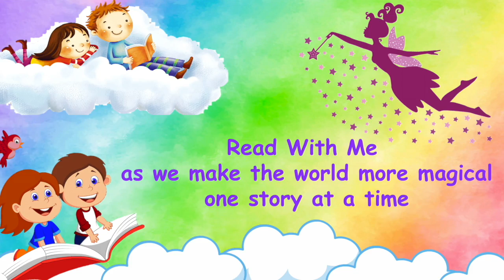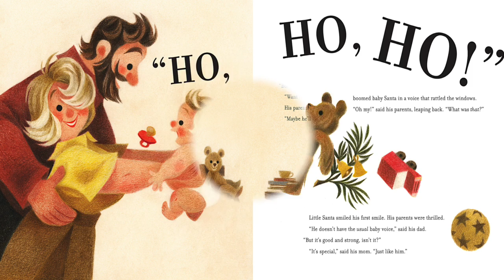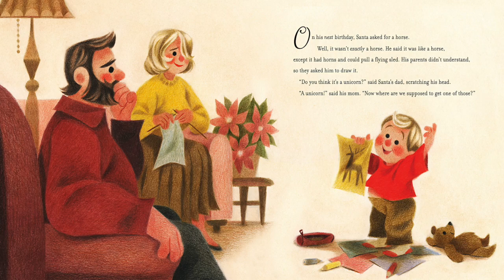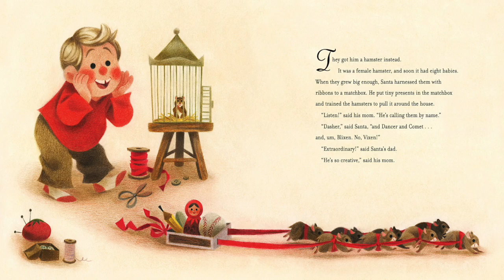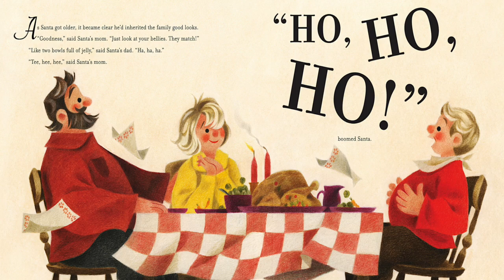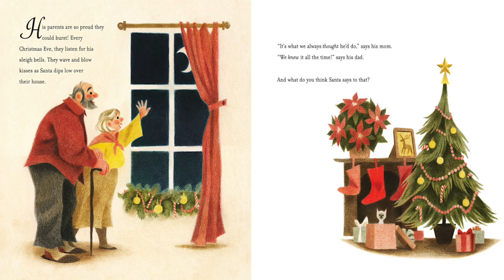When Santa Was a Baby by Linda Bailey | A Christmas Read Aloud For Kids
"Santa's parents think their little one is absolutely wonderful, even though he has a booming voice instead of a baby's gurgle, loves to stand in front of the refrigerator, gives his birthday presents away, trains his hamsters to pull a matchbox sleigh ... and has an unusual interest in chimneys. The adorably funny portrait of an oddball kid who fulfills his destiny - and two very proud parents. "

You can purchase this book on Amazon!!! Here's the link: